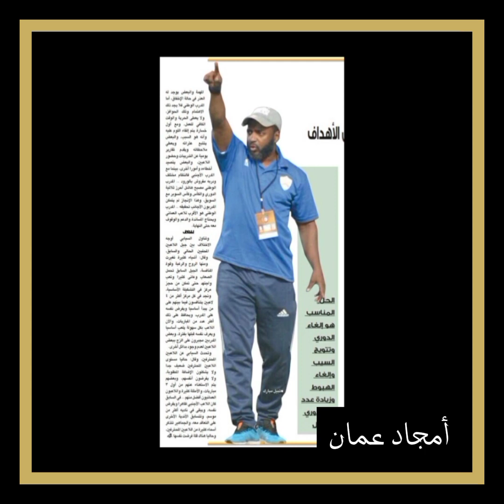نبيل مبارك.. حكاية نجم موهوب ومدرب طموح